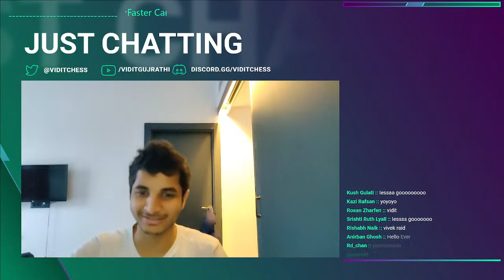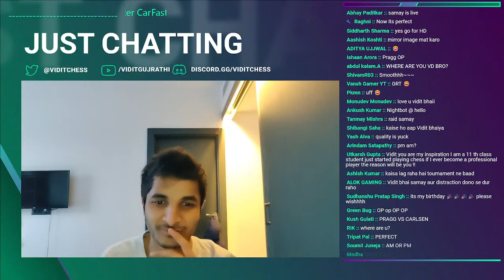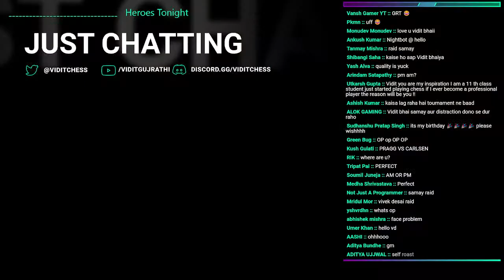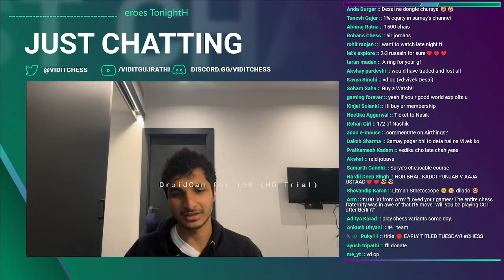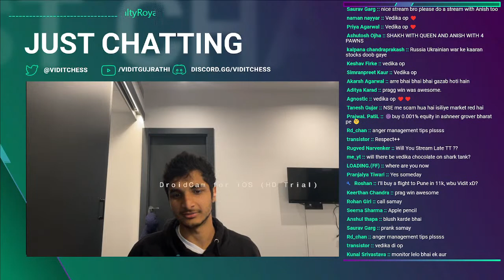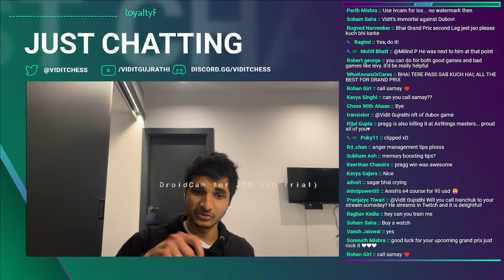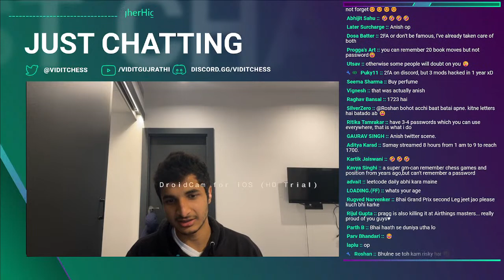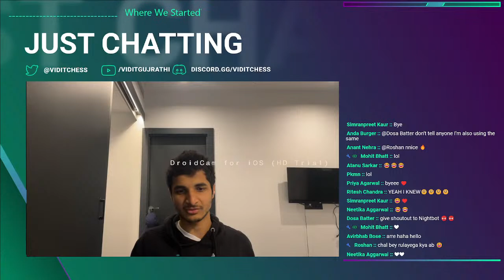🔴 EARLY TITLED TUESDAY!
With love from Belgrade.

For funny moments, pls check the pinned comment! All time stamps by Mohit and Raghni
Pre Titled Tuesday: (1+0)
0:00 Intro
5:29 Dream2World vs Vidit (Reti opening)
6:24 Vidit vs Dream2World (Reti opening/Nimzo Larsen)
8:54 Dream2World vs Vidit (Caro Kann)
9:58 Tigran Gharamian vs Vidit (Caro Kann)

Early Titled Tuesday Blitz: (3+1)
13:44 Vidit vs Juan Miguel Marson (Italian Game)
23:58 Leandro Krysa vs Vidit (Three knights opening)
33:47 Tykhon Cherniaiev vs Vidit (Reti gambit declined)
44:29 Vidit vs Dennis Wagner (Guioco Piano)
1:00:20 Alexey Dreev vs Vidit (Nimzo Indian defense, classical)
1:10:32 Vidit vs Lorenzo Lodici (Benoni defense)
1:20:51 Eltaj Safarli vs Vidit (Ruy Lopez, Morphy defense)
1:31:28 Vidit vs Jobava (Slav, Alapin)
1:47:38 Vidit vs Pavel Ponkratov (QGA, Rubinstein defense)
1:57:28 Artur Gabrielian vs Vidit (Italian game)
2:07:40 Jorden vs Vidit (Ruy Lopez, Morphy defense)